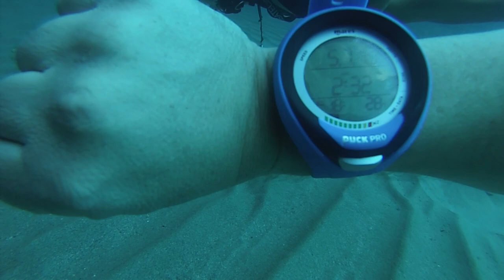Cave diving at Rethymnon